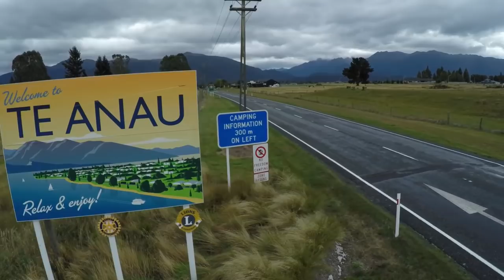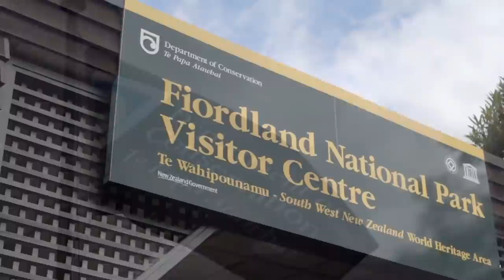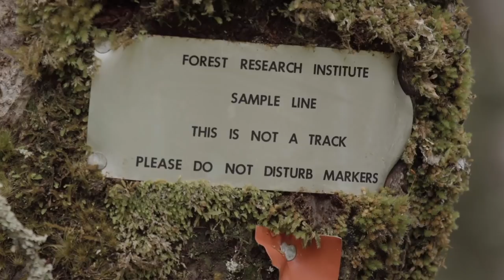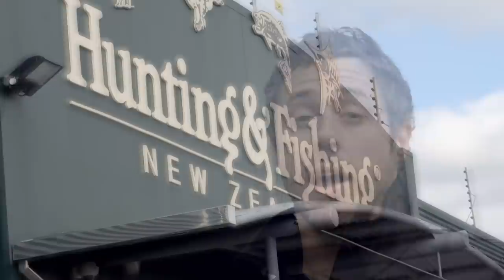HUNTERS CLUB Fiordland Wapiti Epic - Lower Glaisnock - or - "You Won't Believe What We Let Walk!"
The Final episode of the first series of The Hunters Club, which sees the team hunting Wapiti in the Lower Glaisnock block over 2nd period, 2015.